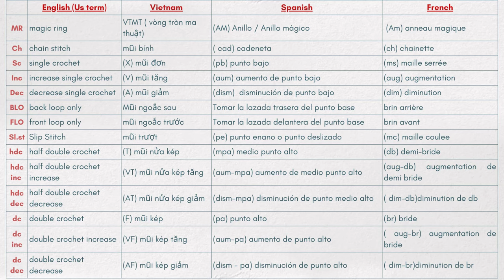#37 Amigurumi Nahida Genshin Impact tutorial PART 2// Crochet Nahida doll Genshin Impact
0:00 intro
1:12 doll hair
24:53 hair tail
53:31 attach hair tail into hair wig